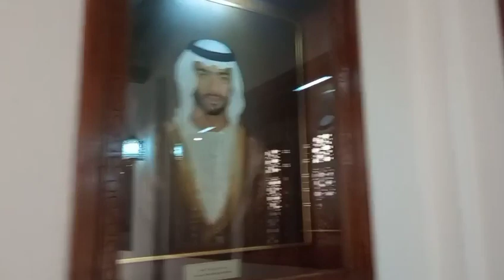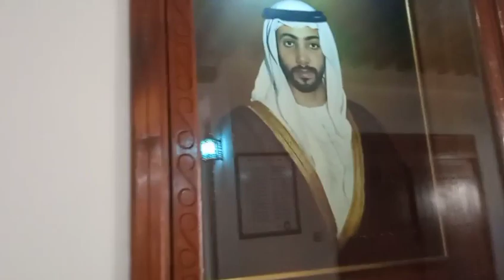my work fieldtrip to al ain museum park and farm